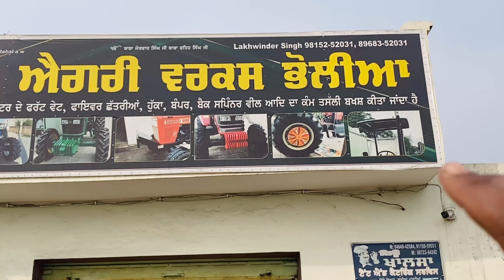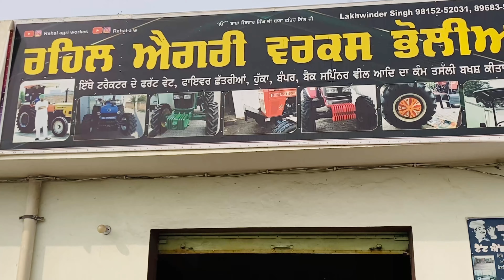Mahindra Yovo tech 585 Di 4wd // Front Bamper // Fiber hood modification 👍🚜